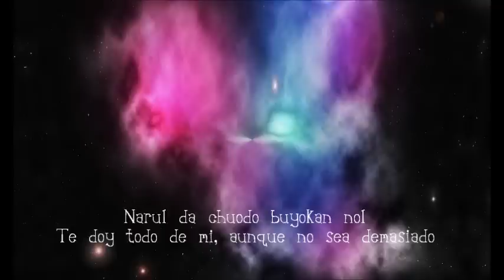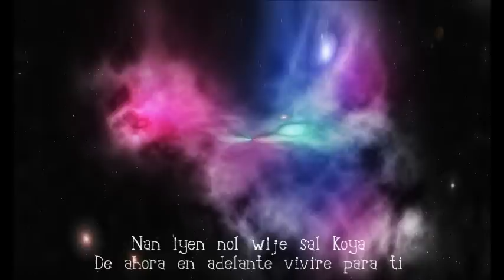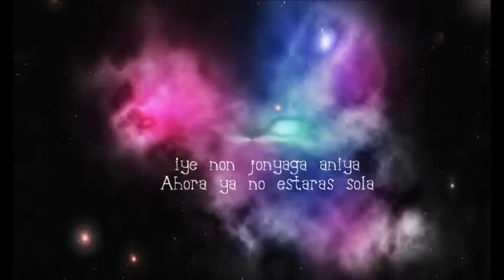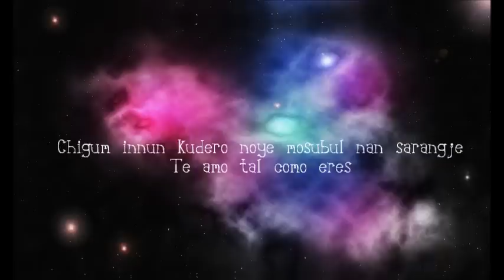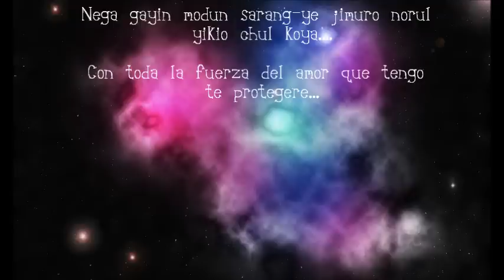Ahn Jae Wook - Always Beside You (Subtitulada y Traducida)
Les dejo este opening de uno de los pocos doramas que he tenido la oportunidad de ver.